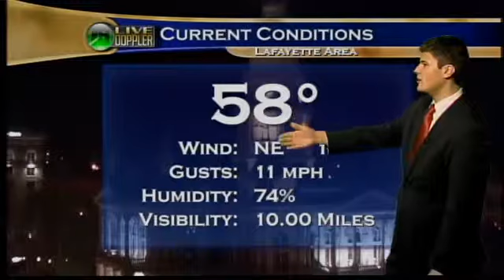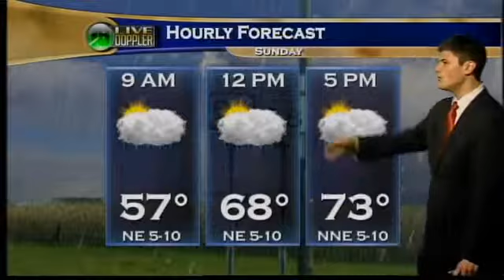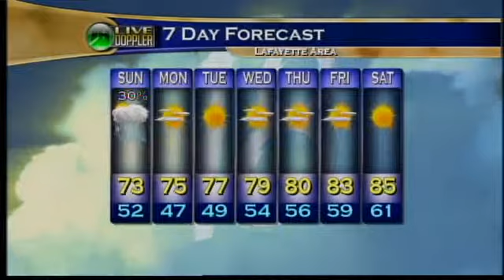Evening Web Weather